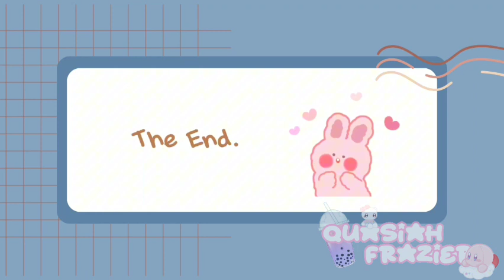A Pimp Named Slickback collab with @LexyBear